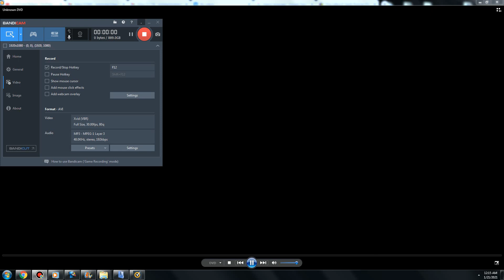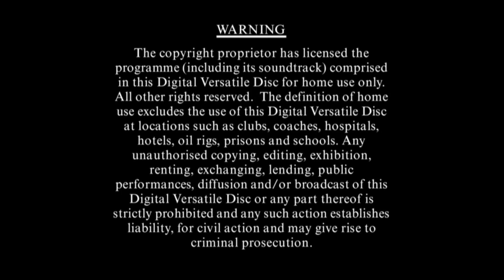DVD Openings in different languages Bandicam Edition #140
From my UK DVD of In God's Hands (Language is Greek)